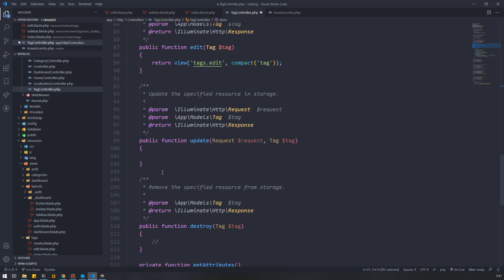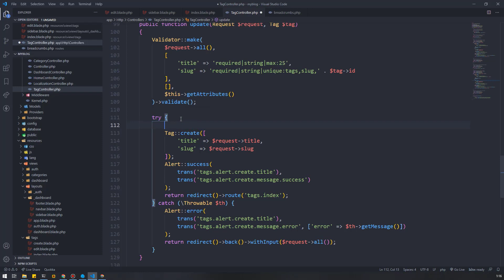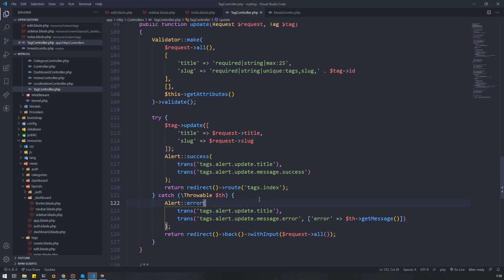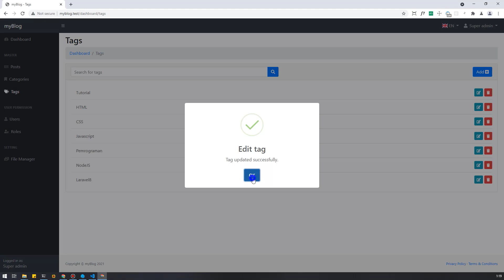Tutorial Laravel 8 Blog CMS - Membuat validasi dan proses update tag | Part 50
Tutorial Laravel 8 Blog CMS - Membuat validasi dan proses update tag

⏱ Timestamp
⏩ 00:00 Intro

📌 Tool/Software yang digunakan
⚒ Composer 2.*
⚒ Laragon 4.0.15
⚒ PHP 7.4.10
⚒ Apache 2.4.46
⚒ MariaDB 10.5.5
⚒ phpMyAdmin 5.0.4
⚒ Laravel 8.*
⚒ Git bash command (terminal)

📌 Extension visual studio code (opsional)
🔗 PHP Intelephense
🔗 Laravel Blade formatter
🔗 Laravel blade snippets
🔗 Laravel Extra Intellisense / Laravel intellisense
🔗 Laravel goto view
🔗 Laravel goto controller
🔗 Path Intellisense